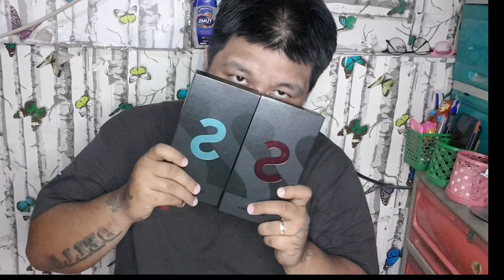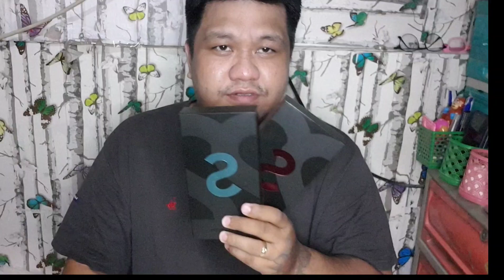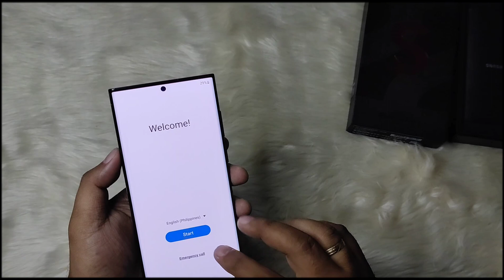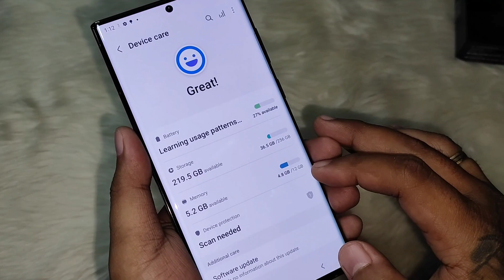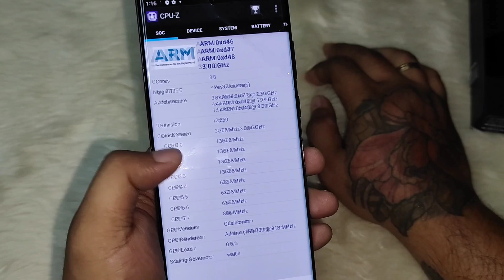Samsung S22 Ultra 5G Korean Variant, Unboxing and My Opinion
unboxing and impression ko po sa samsung s22 ultra 5G

maraming salamat po sa matyaga nyong panonood,